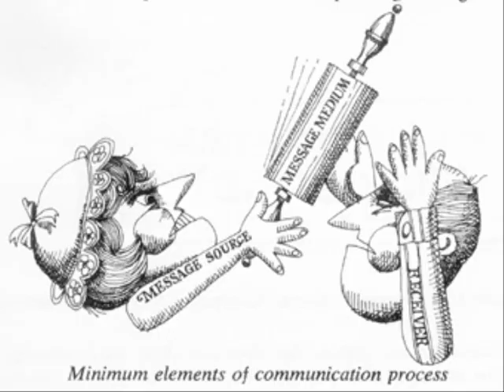Maak dat de kat maar wijs versie 2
Jan Tienkamp - Maak dat de kat maar wijs; versie 2.